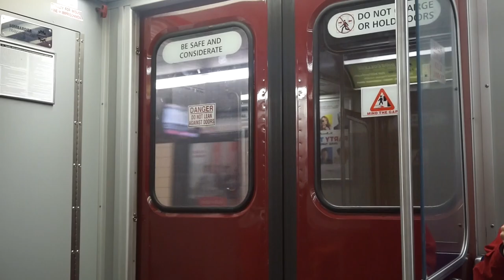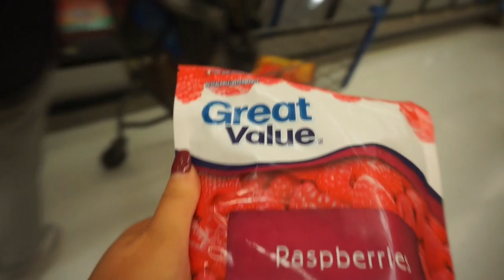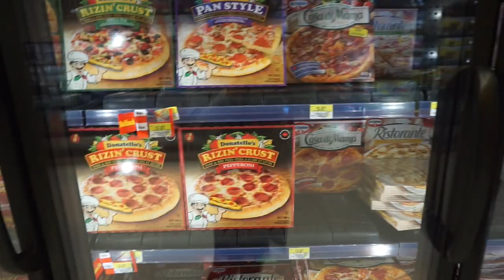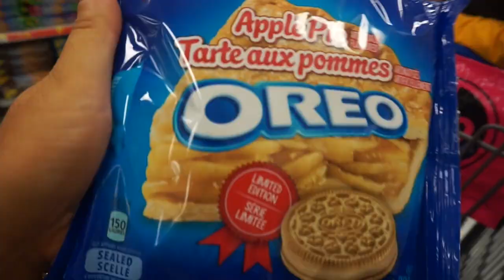TWO DAYS IN TORONTO WITH CONOR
Hi everyone! Todays video was basically just me & Conor testing out my new camera (Sonya5100). Which I would highly highly recommend. Also before I forget the discount code for vanity planet is ... Code: ellie5 for 50% off :) The link is Any questions, queries or comments leave them down below and I will get back to you ASAP. See you in my next video,
Lots of love, EK x